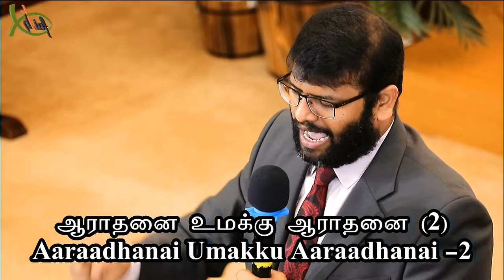Singaasanathil Veetrirukkum | Cover